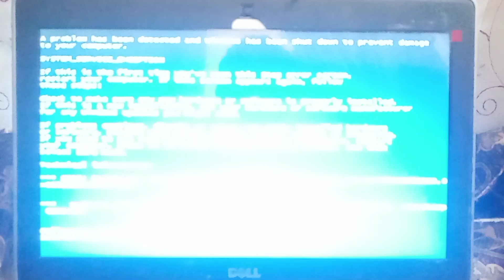Minesweeper Intermediate Has BSOD